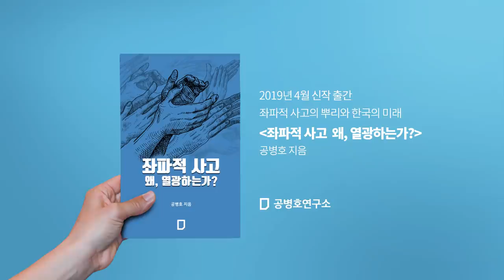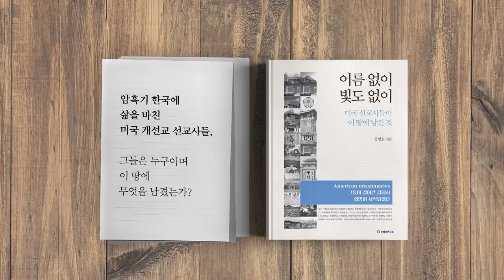페인트 모션에 또 속지 않아야 [공병호TV]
페인트 모션에 또 속지 않아야